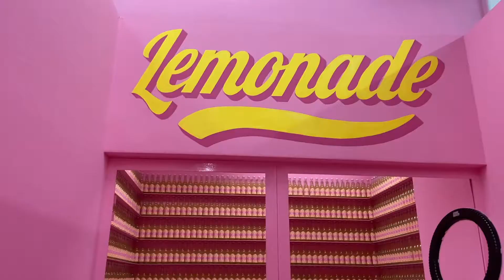CALI DREAMS INSTAGRAM MUSEUM IN DÜSSELDORF | IS IT WORTH IT?!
Cali Dreams is where dreamers come to dream and Instagrammers come for the ‘gram! Crazy, right? But somehow… also.. super cool!

Inspired by style and flair in California, the Cali Dreams Museum has recreated a virtual world that features some of America’s hottest spots.

You can strut your stuff in front of a pink Cadillac, hop aboard a unicorn carousel, show-off your musical talents or hop in the bath!